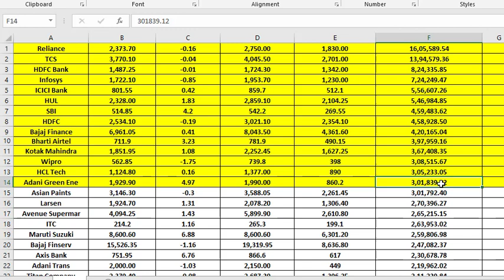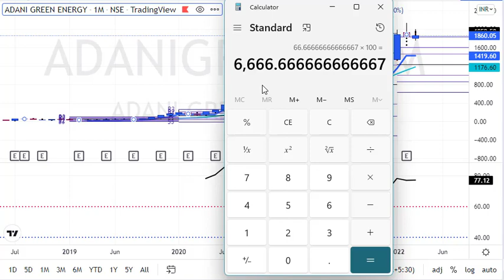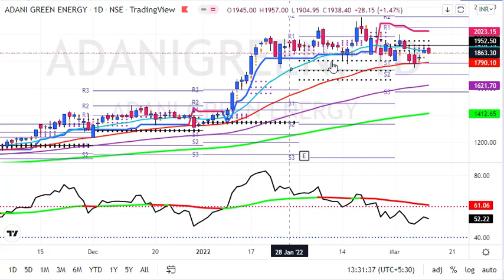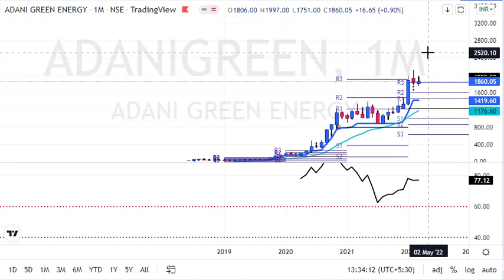Adani Green share price Dream Run will Continue in 2022 ??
1. Daily 1-2 Nifty Banknifty future tips
2. Intraday and Positional (2-3 days holding ) calls
3. 90% profit making accuracy with 1:2 risk reward ratio
4. must have capacity to maintain 3 Lakhs+
5. Expected monthly average returns are 75K to 80K
6. Charges 5k/monthly or 30k/yearly.

1. Daily 1-2 Nifty banknifty & stock Options tips
2. Intraday and Positional (2-3 days holding) calls
3. 90% profit making accuracy with 1:2 risk reward ratio
4. Must have capacity to maintain 50k+
5. Expected monthly average returns are 20K to 25k
6. Charges 3k/monthly or 12k/yearly.

1. Daily 1-3 calls in gold, silver, copper, crudeoil & naturalgas futures
2. Intraday and Positional (2-3 days holding ) calls
3. 90% profit making accuracy with 1:2 risk reward ratio
4. must have capacity to maintain 5-6 lakhs
5. Expected monthly average returns are 1 to 1.25 lakhs
6. charges 5k/monthly or 30k/yearly.

1. Daily 1-2 calls in rupee futures
2. Intraday and Positional (2-3 days holding ) calls
3. 90% profit making accuracy with 1: risk reward ratio
4. must have capacity to maintain 60k t 100k+
5. Expected monthly average returns are 40K to 43K
6. Charges 5k/monthly or 30k/yearly.

1. Daily 1-2 calls in NSE Stocks
2. Pure Intraday calls
3. 90% profit making accuracy with 1:2 risk reward ratio
4. must have capacity to maintain 50k
5. take each position worth 1 lakhs rupees
6. Expected monthly average returns are 20K to 25K
7. charges 3k/monthly or 12k/yearly.

1. Fix Returns (3 to 5% / Month).
•1 Months Prior intimation is required for Permanent closure.

2.High Risk Higher Return Account Management
•30:70 Profit Sharing basis.
• 10K Security Deposit (Refundable at end).